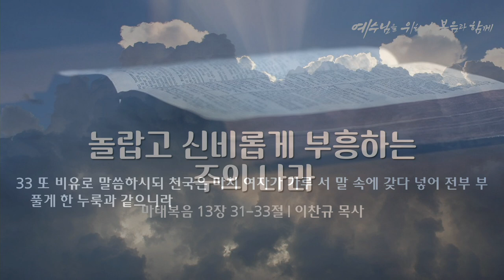수요 예배 설교 | 2023.05.31 | 놀랍고 신비롭게 부흥하는 주의 나라 | 마태복음 13장 31~33절 | 이찬규 목사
놀랍고 신비롭게 부흥하는 주의 나라 (마태복음 13장 31~33절)